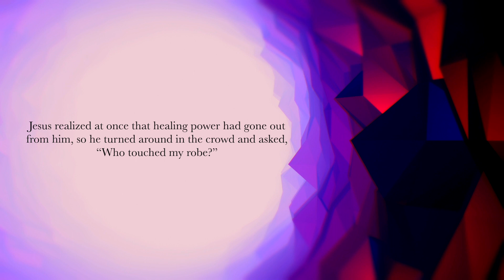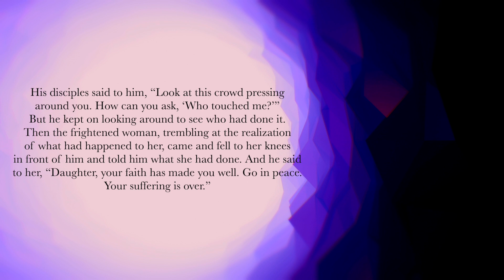February 26, 2023 | Freedom Fellowship Service | Pastor Wakefield